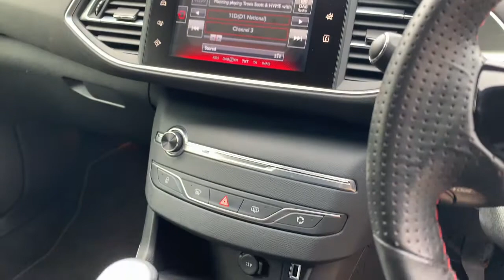Peugeot 308 Gt Line LF17MRX